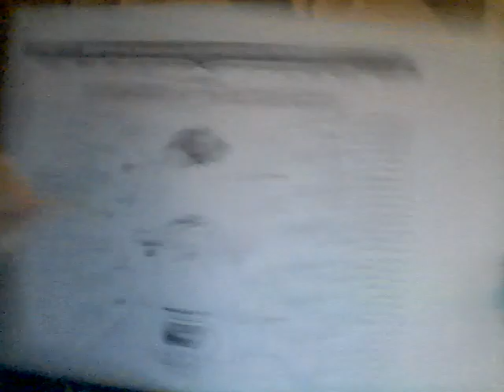Energy Drink Show 3-18-22!